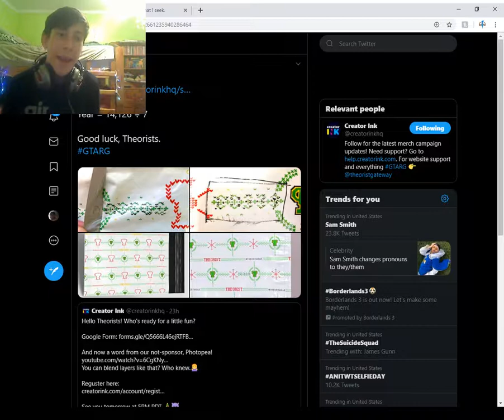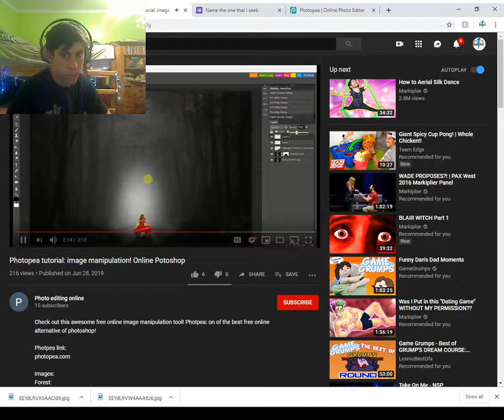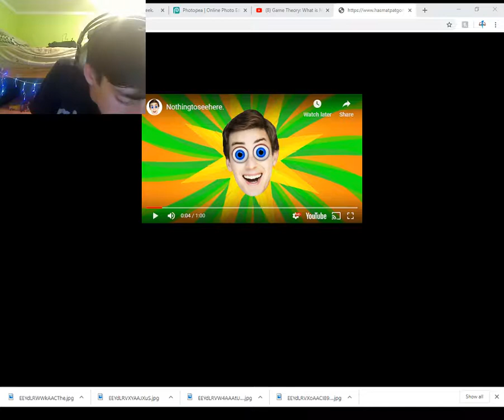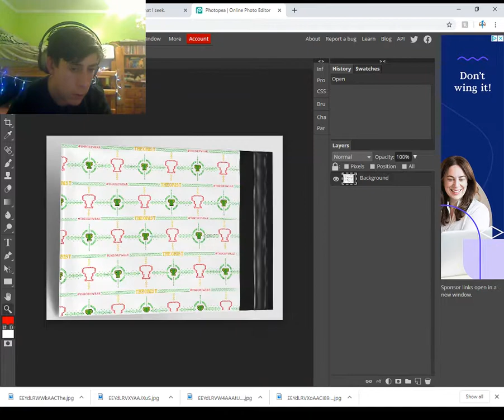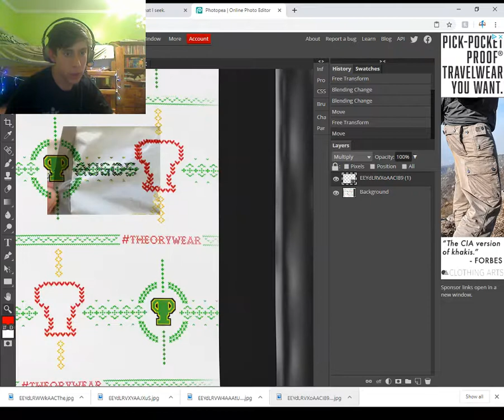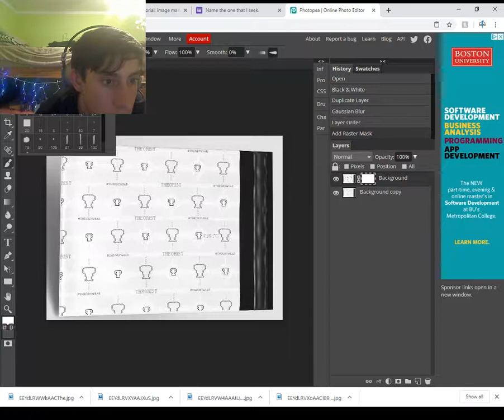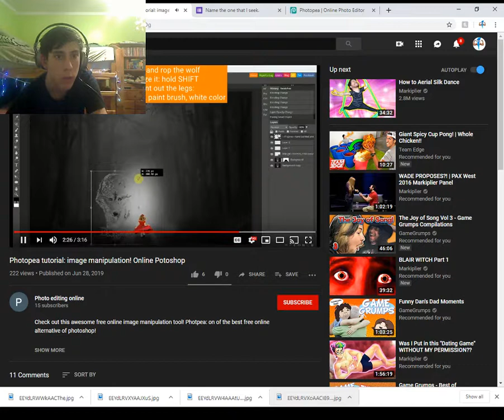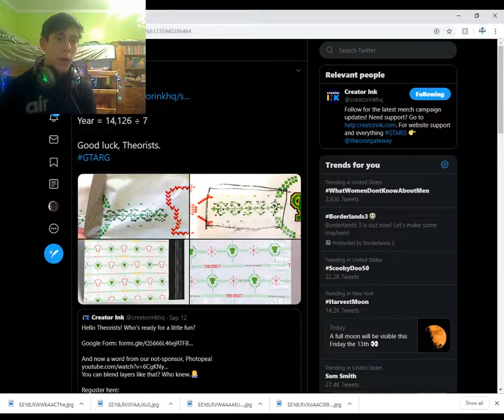UNCUT FOR YOUR ENJOYMENT | Game Theory ARG - Part 8 (The Real End, I Swear)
i didn't cut it so you could see how much of a dumbo i am